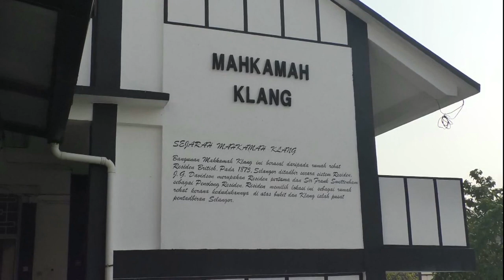Kematian Bongkar Penderitaan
Kematian seorang budak perempuan Ahad lalu membongkar kesengsaraan empat kanak-kanak yang diamanahkan kepada seorang sukarelawan Angkatan Pertahanan Awam Malaysia dan isterinya.